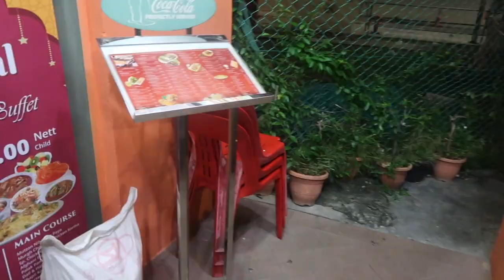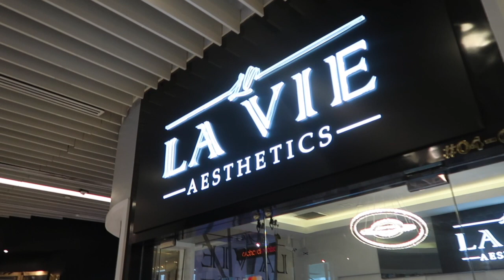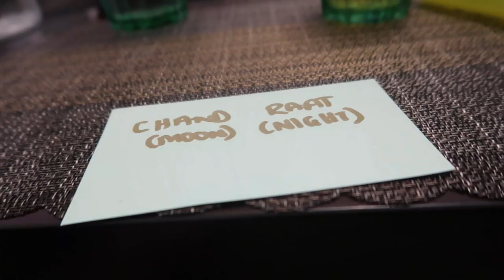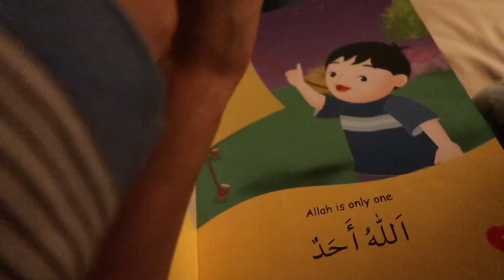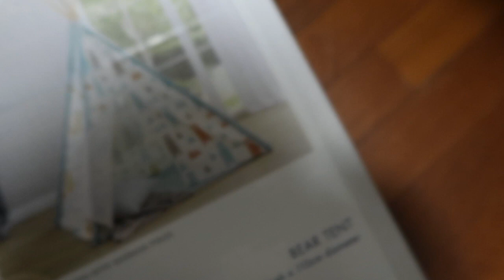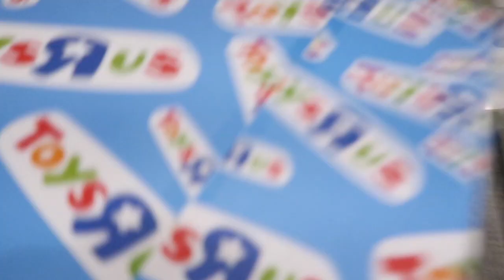DERNIER JOUR DE RAMADAN A SINGAPOUR (MAIS AID EN FRANCE) : SOUHOUR, IFTAR CADEAUX HENNE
MON MATERIEL
Ma camera

10 % de remboursement directement sur votre carte de credit